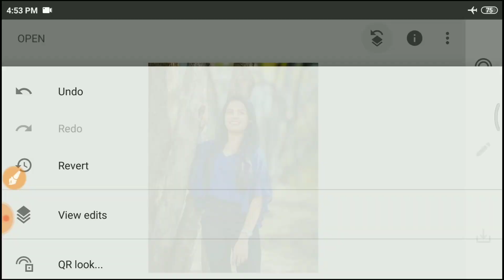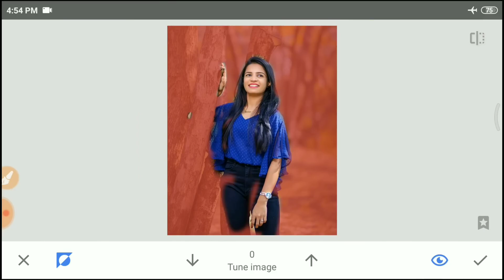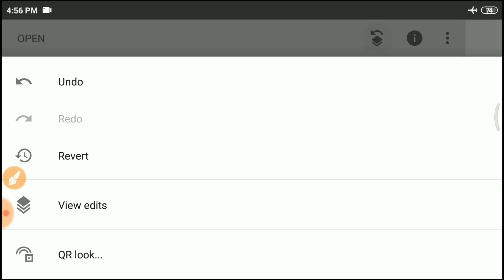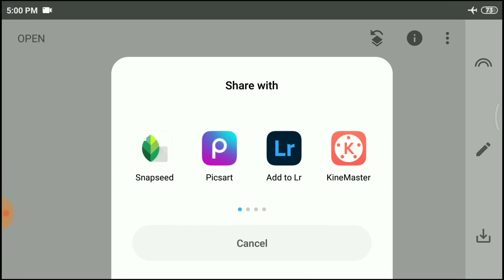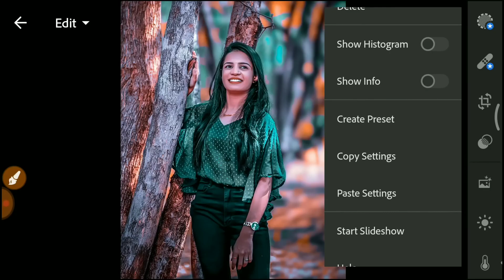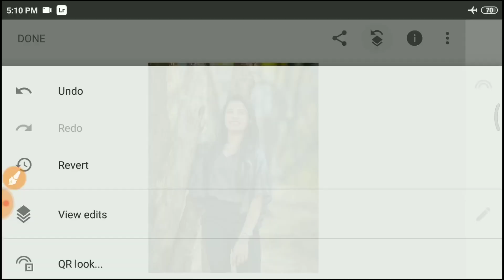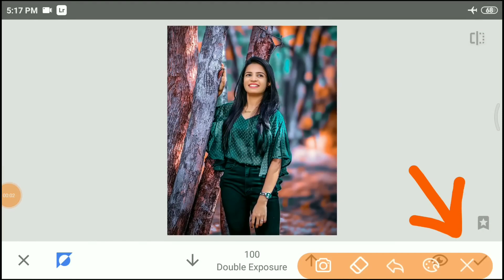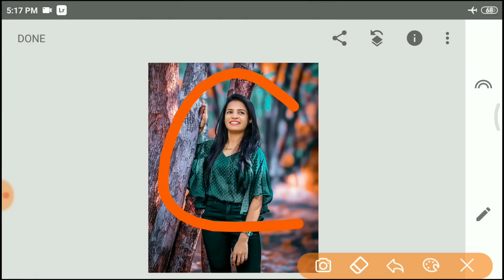Snapseed dual colour effect photo editing tutorial | Lightroom background colour change | photo edit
NOTE:-

Snapseed photo editing background Snapseed photo editing malayalam
Snapseed photo editing kaise kare Snapseed photo editing tutorial
Snapseed photo editing background change Snapseed
Snapseed photo editing snapseed photo editing dress change